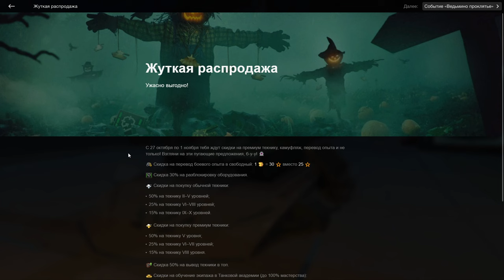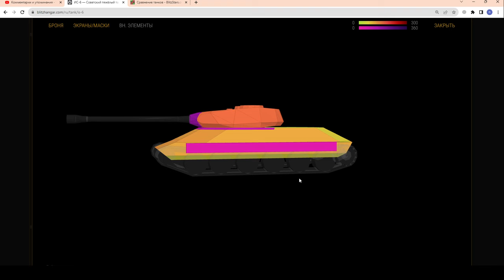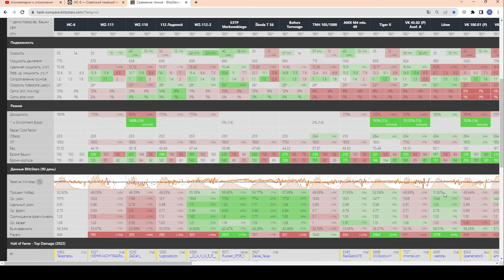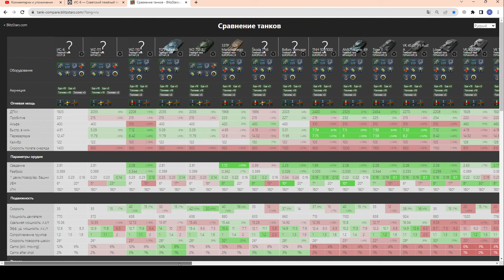ИС-6 - БОРОДАТАЯ ЛЕГЕНДА! ЧЕСТНЫЙ ОБЗОР! Стоит ли покупать по скидке в wot Blitz 2023 | WOT-GSN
ПОДДЕРЖИ АВТОРА!
4. Отправить подарок (Евро сервер) в игре на Ник - "__GSN__"